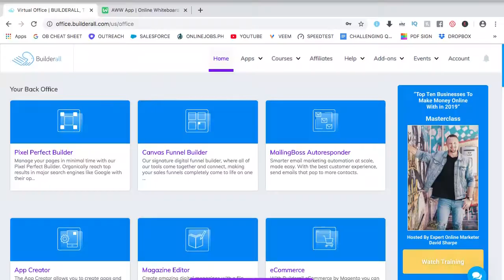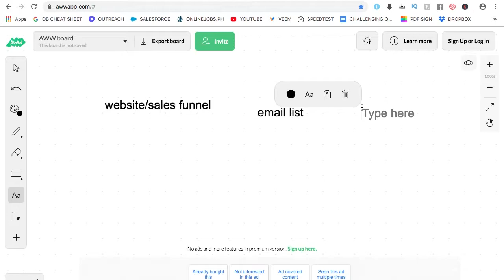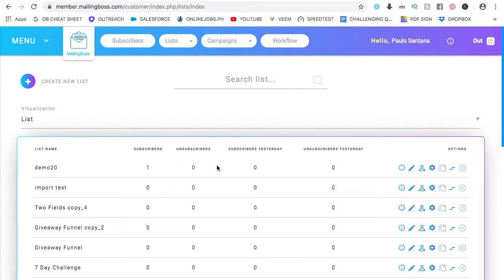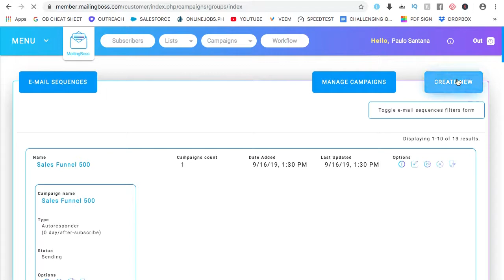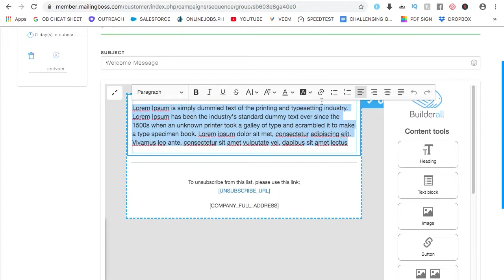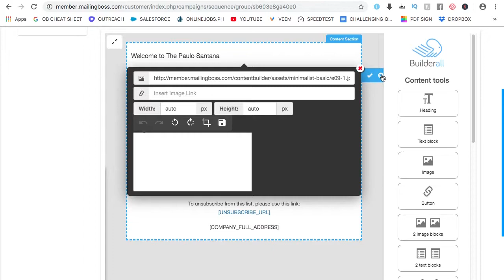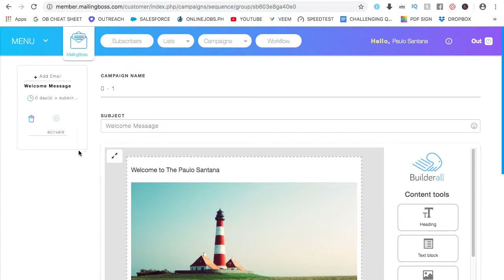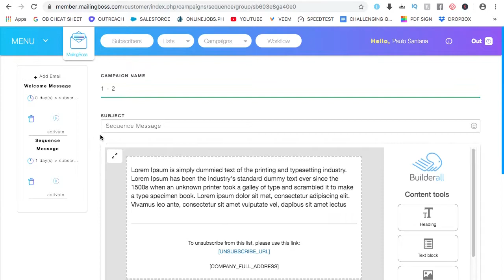MAILINGBOSS - HOW TO CREATE EMAIL SEQUENCE PART 1 | The Paulo Santana